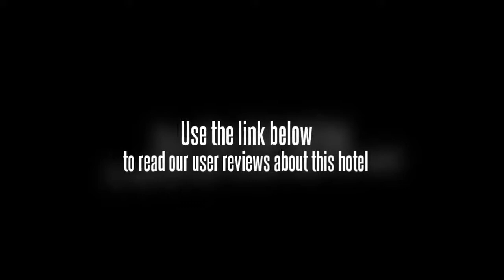Yoschi's Guest House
For the comfort of guests, the Yoschi's Guest House offers non-smoking rooms. Wi-Fi access is available for use. In addition, staff at the service desk will be happy to book tickets and tours and supply guests with useful local information. Other facilities include a laundry service and a dry cleaning service.

If you're travelling with a family in tow, the Yoschi's Guest House offers spacious rooms geared towards the requirements of families and kids. The air conditioned rooms at the hotel include a refrigerator, cable / satellite channels and a plasma / LCD TV. The rooms are equipped with a ceiling fan and the hotel has room service.